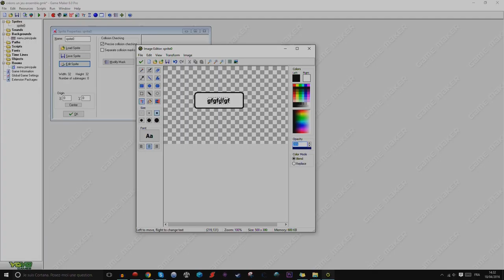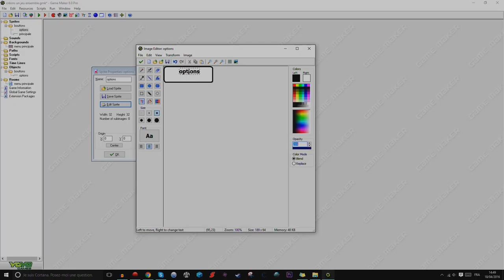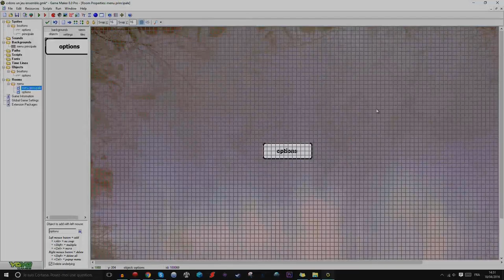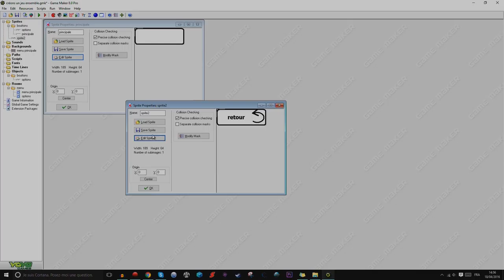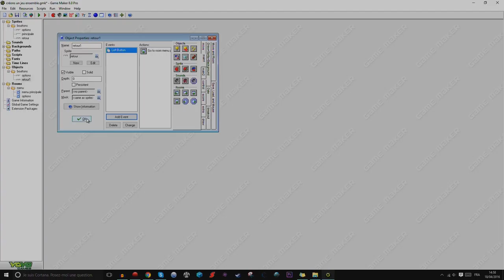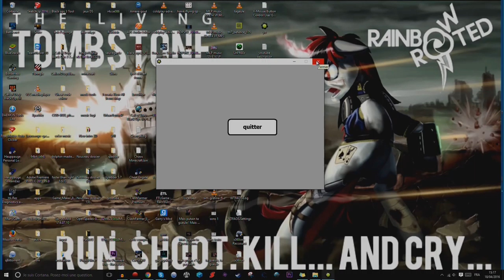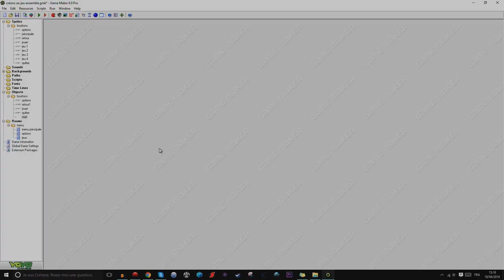créons un jeu #2 des boutons (game-maker)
alors aujourd'hui on fait des bouton, c'est cool non?